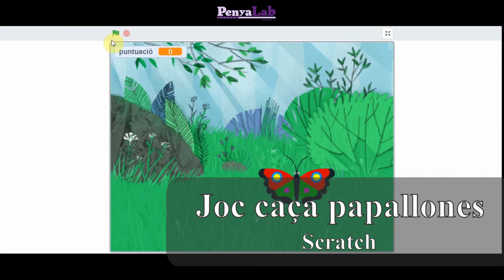Scratch - Joc caça papallones